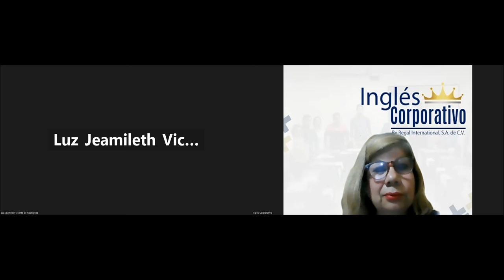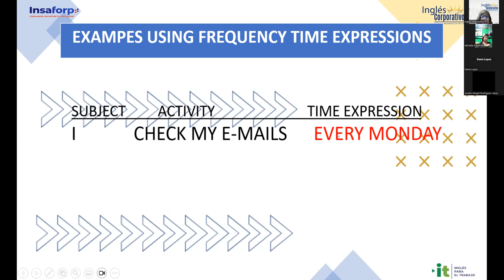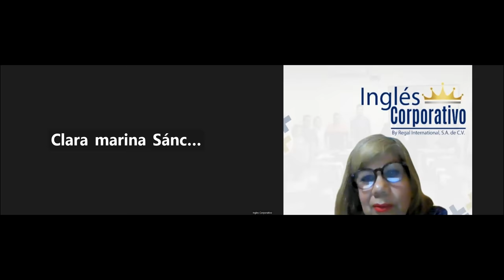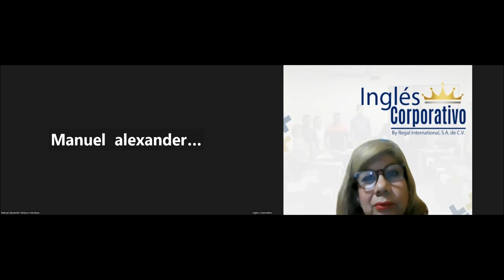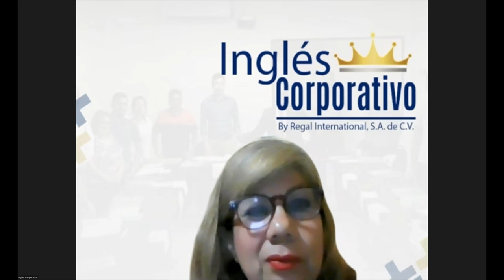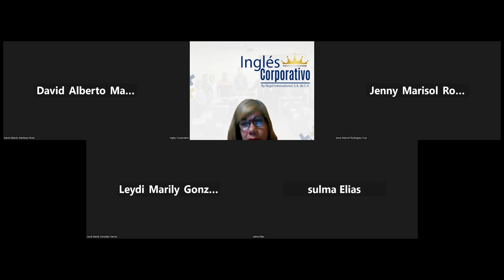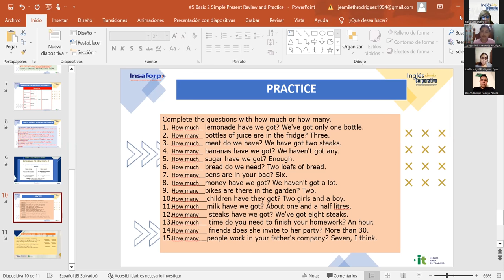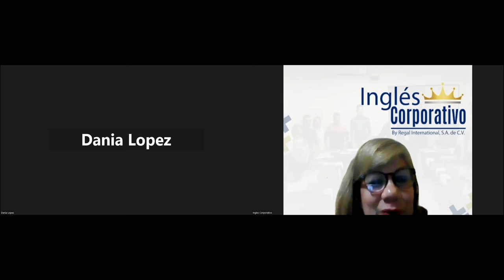Sesión 5-05-06-2023-29750-8048-0093/2023- Sánchez-Simple Present Review and Practice